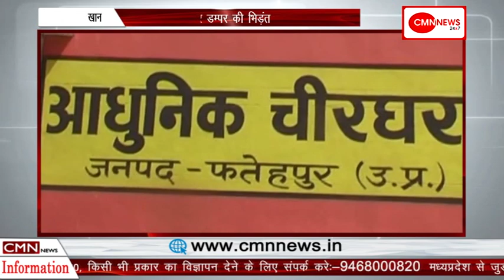फतेहपुर-ट्रक और डम्पर की भिड़ंत, तीन की मौत